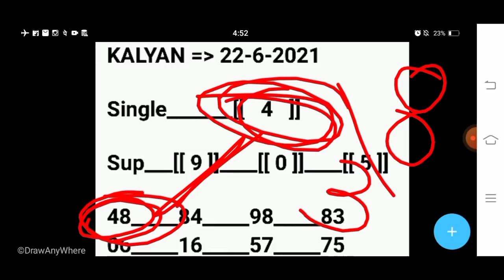KALYAN TRICK KALYAN DHAMAKA TODAY